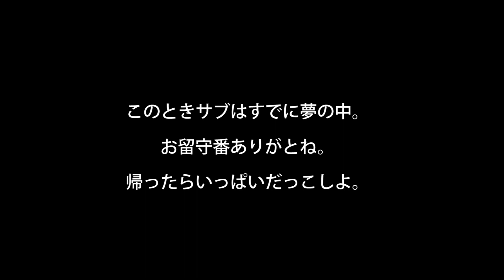そのころ、アネキとアニキは…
想像通りでした。

Marroppy's！